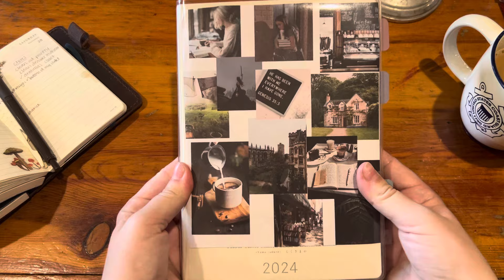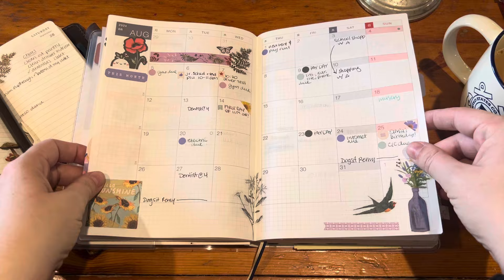September in the Hobonichi Cousin!! 🍂 Flipthrough